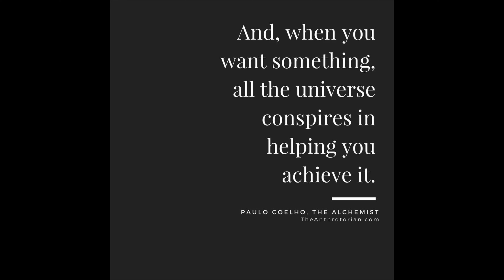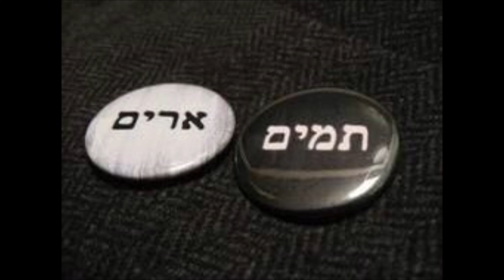Book Review The Alchemist | Paulo Coelho | ദി ആല്കെമിസ്റ്റ് | Malayalam